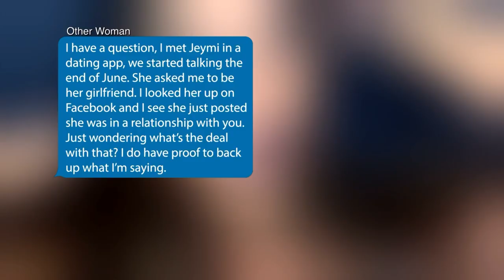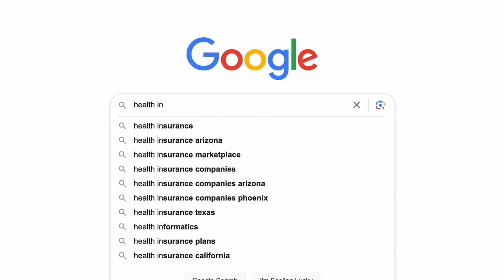90 day fiance is out of control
*back in my commentary era*

[a recap and analysis of 90 day fiance the other way season 4 - possibly one of the worst seasons yet]